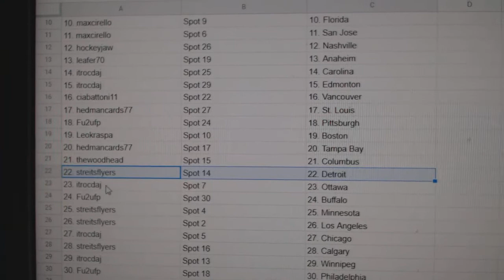Team Randoms - C&C GB #12,298